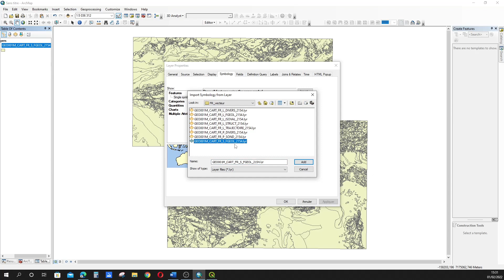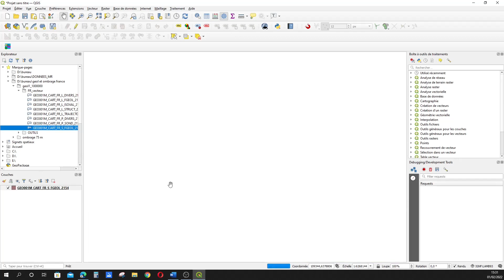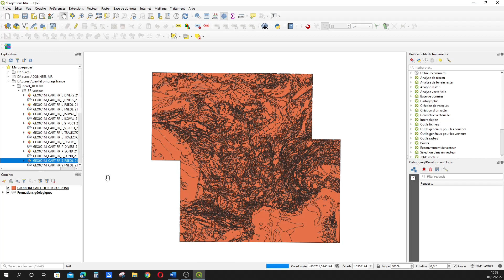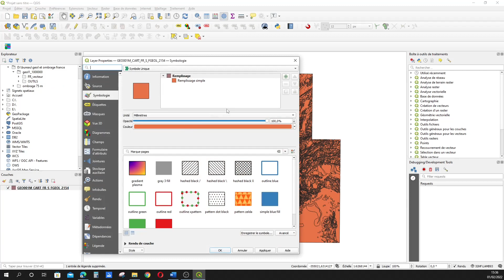Comment ouvrir un fichier de symbologie ArcGIS .LYR dans QGIS